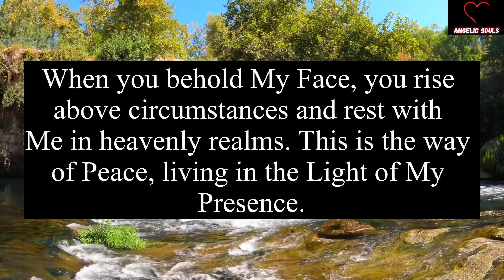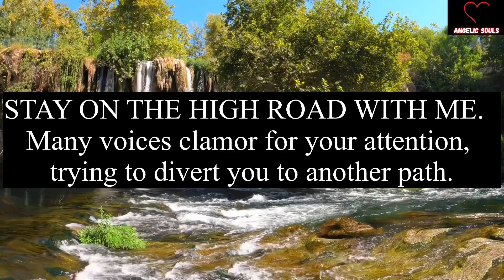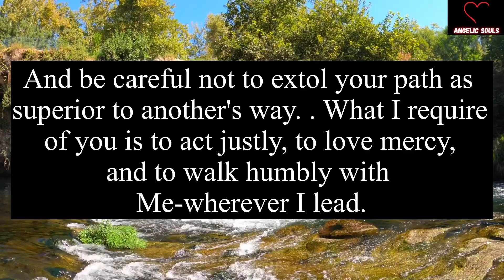Important alert! It is in your house. Take out this soon because one person is...Universe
Important alert! It is in your house. Take out this soon because one person is...Universe Message For You Today